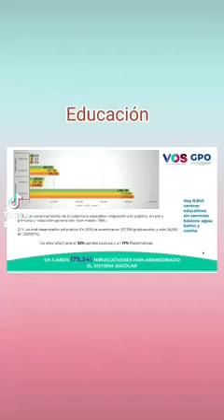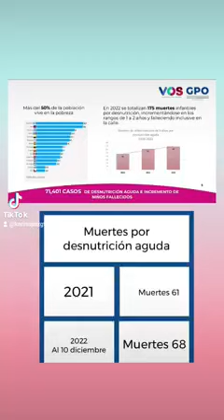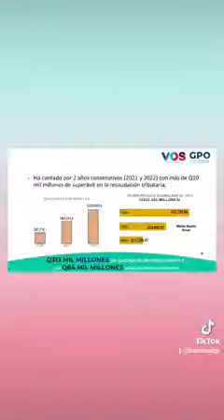DIPUTADO KARINA PAZ ANALISIS DE 3 AÑOS DE GOBIERNO DE ALEJANDRO GIAMMATTEI FALLA